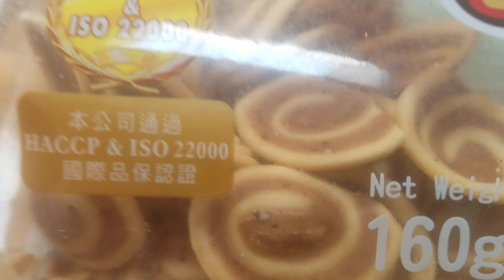Buhay Amerika:Nagutom ug kaingin?